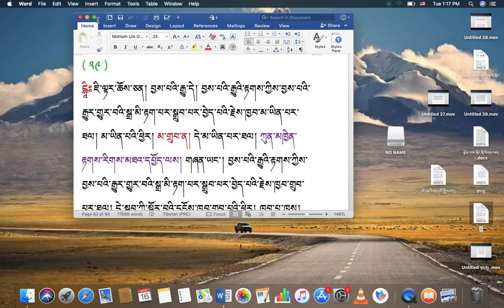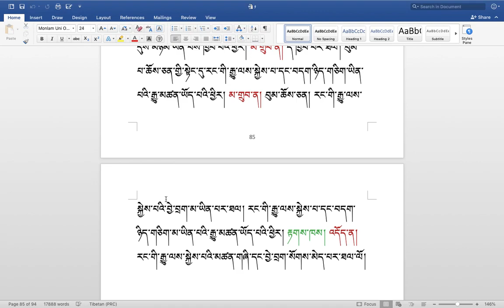རིགས་ལམ་སློབ་ཁྲིད། 311 རྟགས་གསལ། ( ༩༤ ) DIALECTIC